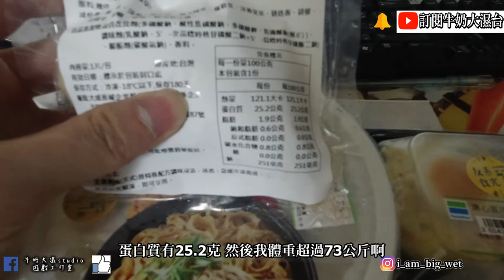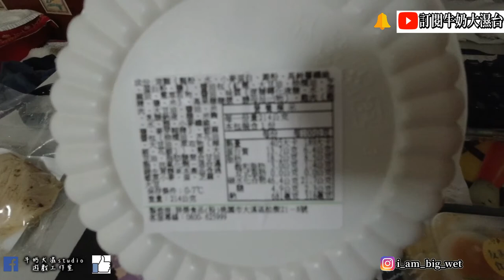【大濕健生活】 #1 大濕開始健身啦!牛奶大濕台